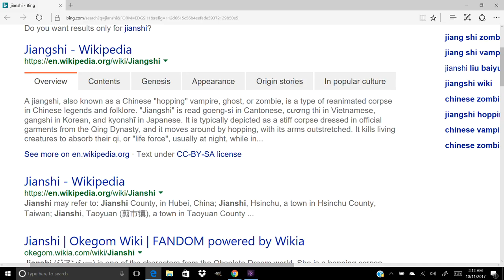Overwatch Halloween Loot Box Opening 2017- 102 Loot Boxes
It is that time of year where I throw away money on things that don't exist. We begin this celebration of the season with Overwatch Halloween Loot Boxes. I open 102 loot boxes for some legendary skins.